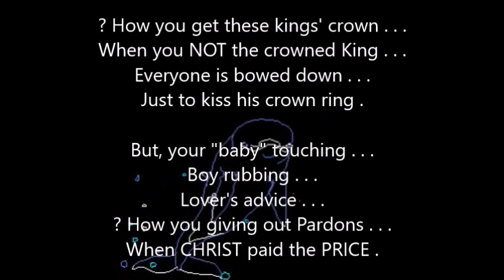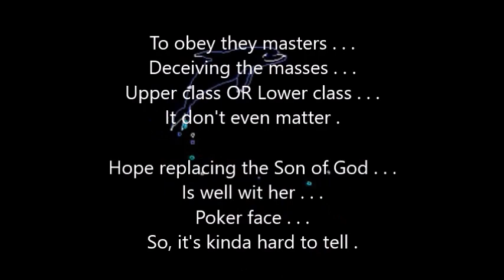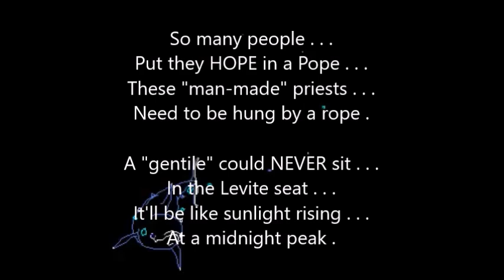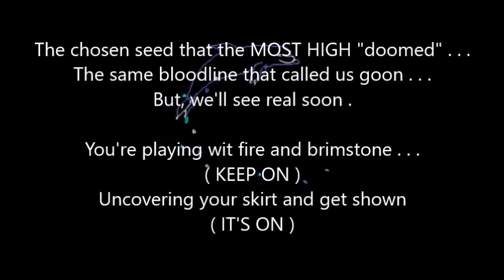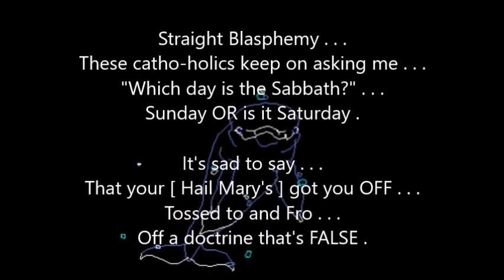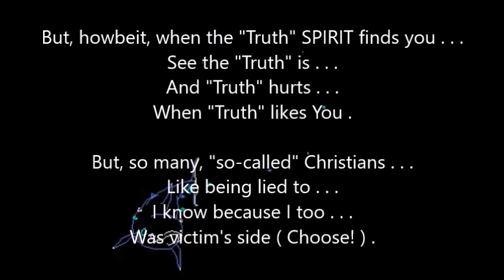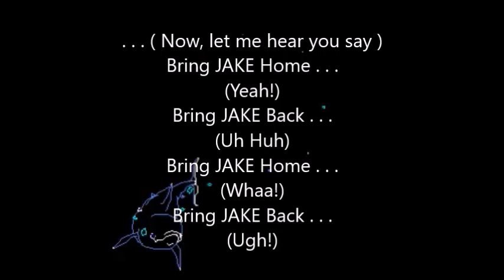"Blasphemer" w/Lyrics -- Anah Ra'ah, Shapal, Freedom & Prince Israel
ForTheElectSake * . * Blasphemer Exposed : *It is NOT possible to continuously "deceive" the MOST HIGH'S chosen Elect(.)*
[13] For such are false apostles, deceitful workers, transforming themselves into the apostles of Christ.
[14] And no marvel; for Satan himself is transformed into an angel of light.
[15] Therefore it is no great thing if his ministers also be transformed as the ministers of righteousness; whose end shall be according to their works.
-- 📖Jeremiah 5.28
[28] They are waxen fat, they shine: yea, they overpass the deeds of the wicked: they judge not the cause, the cause of the fatherless, yet they prosper; and the right of the needy do they not judge.
-- 📖Genesis 2.1-3
[1] Thus the heavens and the earth were finished, and all the host of them.
[2] And on the seventh day God ended his work which he had made; and he rested on the seventh day from all his work which he had made.
[3] And God blessed the seventh day, and sanctified it: because that in it he had rested from all his work which God created and made.
-- 📖Daniel 7.25-27
[25] And he shall speak great words against the most High, and shall wear out the saints of the most High, and think to change times and laws: and they shall be given into his hand until a time and times and the dividing of time.
[26] But the judgment shall sit, and they shall take away his dominion, to consume and to destroy it unto the end.
[27] And the kingdom and dominion, and the greatness of the kingdom under the whole heaven, shall be given to the people of the saints of the most High, whose kingdom is an everlasting kingdom, and all dominions shall serve and obey him.
-- 📖Psalms 2.12
[12] Kiss the Son, lest he be angry, and ye perish from the way, when his wrath is kindled but a little. Blessed are all they that put their trust in him.
-- 📖Daniel 7.9
[9] I beheld till the thrones were cast down, and the Ancient of days did sit, whose garment was white as snow, and the hair of his head like the pure wool: his throne was like the fiery flame, and his wheels as burning fire.
-- 📖Revelation 1.14-15
[15] And his feet like unto fine brass, as if they burned in a furnace; and his voice as the sound of many waters.
-- 📖1 Maccabees 3.47-48 (KJVA)
[47] Then they fasted that day, and put on sackcloth, and cast ashes upon their heads, and rent their clothes,
[48] And laid open the book of the law, wherein the heathen had sought to paint the likeness of their images.
-- 📖Isaiah 14.12-15
-- 📖Revelation 2.6
[6] But this thou hast, that thou hatest the deeds of the Nicolaitans, which I also hate.
-- 📖Job 9.24
[24] The earth is given into the hand of the wicked: he covereth the faces of the judges thereof; if not, where, and who is he?
-- 📖John 16.13
[13] Howbeit when he, the Spirit of truth, is come, he will guide you into all truth: for he shall not speak of himself; but whatsoever he shall hear, that shall he speak: and he will shew you things to come.
-- 📖Matt 23.9
[9] And call no man your father upon the earth: for one is your Father, which is in heaven.
-- 📖Obadiah 1.6-8
[6] How are the things of Esau searched out! how are his hidden things sought up!
[7] All the men of thy confederacy have brought thee even to the border: the men that were at peace with thee have deceived thee, and prevailed against thee; they that eat thy bread have laid a wound under thee: there is none understanding in him.
[8] Shall I not in that day, saith the LORD, even destroy the wise men out of Edom, and understanding out of the mount of Esau?
-- 📖Revelation 19.20
[20] And the beast was taken, and with him the false prophet that wrought miracles before him, with which he deceived them that had received the mark of the beast, and them that worshipped his image. These both were cast alive into a lake of fire burning with brimstone.
-- 📖Revelation 20.10
[10] And the devil that deceived them was cast into the lake of fire and brimstone, where the beast and the false prophet are, and shall be tormented day and night for ever and ever.
-- 🧐📖Luke 12.10 . . . ( *The Spoken WORD* )
[10] And whosoever shall speak a word against the Son of man, it shall be forgiven him: but unto him that blasphemeth against the Holy Ghost it shall not be forgiven.

[ FOOTNOTE: ] . . . Always be led by the "example" of *CHRIST / HA' MASHAYACH* : wisdom and "righteous" discernment(.) - KJV